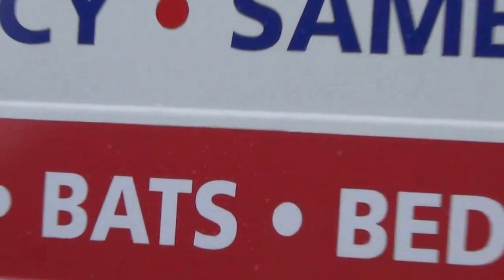24 HOUR SQUIRREL REMOVAL SERVICE JERSEY CITY, NEWARK, BLOOMFIELD NJ